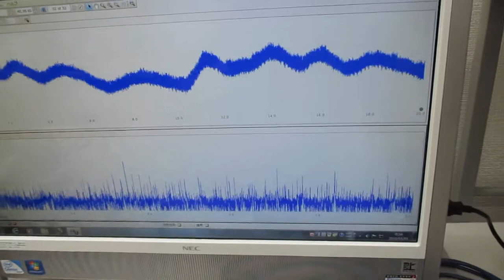表面弾性波の制御実験（音と超音波の組み合わせ技術） ultrasonic-labo